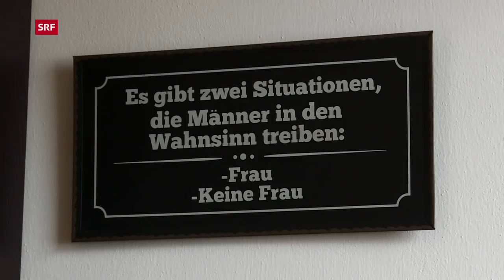Der Männerarzt – Marco Caimi kennt Seele und Körper der Männer | Doku | SRF Dok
Marco Caimi will mit seiner Männerpraxis in Basel die Schnittstelle zwischen Hausarzt, Urologe und Psychiater sein. Er kennt Seele und Körper der Männer. «Reporter» rund ums Thema «Ganz Mann sein».

Auf die Idee, eine Männerpraxis zu gründen, kam Marco Caimi im Zuge der Finanzkrise: Immer häufiger brachen Manager in seiner Praxis in Tränen aus. Caimi fragte nach und hörte dabei Geschichten von verunsicherten Männern, denen nicht nur der gestiegene Druck am Arbeitsplatz, sondern auch starre Rollenklischees sowie die Anforderungen und Erwartungen ihrer Frauen zusetzte.

Doch es sind nicht nur Männer, die die «Männerpraxis» aufsuchen: Marco Caimi hat eine Ausbildung in Psychiatrie und bietet auch für Paare Gesprächstherapien an. Er begleitet Scheidungsprozesse, coacht bei der Suche nach Lösungen, wenn Drittpartner im Spiel sind, oder unterstützt ganz einfach die Beziehungspflege in Langzeitbeziehungen. «Unsere Beziehung ist uns wichtig – wir wollen den Moment nicht verpassen, in dem einer von uns beiden abdriftet, weil es ihm zu langweilig geworden ist», sagt Sylvia Eichenberger, die sich mit ihrem Mann Christian regelmässig für Beziehungscoachings mit Marco Caimi trifft. Sie fühle sich als Frau beim Männerarzt gut aufgehoben und verstanden, erklärt Sylvia Eichenberger Reporterin Helen Arnet.

Im Empfangsbereich der Männerpraxis sitzt Caimis dritte Ehefrau, Daniela Bürgin. Zusammen zu leben und zusammen zu arbeiten gehe gut, wenn die Zuständigkeiten klar definiert seien, sagen die beiden. «Er ist kein Macho», meint Daniela Bürgin über ihren Mann, befragt zu dessen Auftritt im «Club» des Schweizer Fernsehens im Januar 2019. Dort gerieten sich Caimi und Psychologe Markus Theunert zum Thema «Oh Mann! Männlichkeit in der Krise?» in die Haare. «Typisch mein Vater!», meint dazu Caimis Sohn Philipp. Er trete dezidiert für seine Meinung ein und verteidige diese vehement, sei aber nie nachtragend. Seine eigene Männlichkeit umschreibt Caimi so: «Wenn ein Mann weiss, was er will, zum Wohle aller.»

 👇 Mehr zum Thema Dokus & Reportage gibt es hier:
👥 SRF Dok auf Facebook: